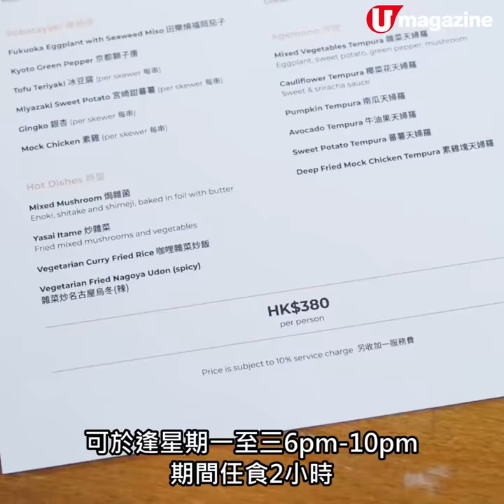中環日式素食放題 任食即製天婦羅、爐端燒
最近中環這間居酒屋推出了日式素食放題，逢星期一至三晚上6pm-10pm可自選2小時任食近30款素食菜式，包括多款小食、天婦羅、卷物、熱盤及爐端燒，天婦羅及燒物都是接到柯打才即炸或即燒的，夠哂新鮮熱辣，另外即製的卷物都款式多又好足料，選擇超豐富味道仲相當唔錯，每款試少少都好飽，無論本身係咪食開素都值得一試。

【INFO】
Kyoto Joe
地址：中環蘭桂坊德己立街30-36號加州大廈23樓
電話：28046800
素食放題時段及價錢：逢星期一至三6pm-10pm (其中2小時，最後點餐時間為9:30pm)，$380/位，另收加一服務費
全方位緊貼《U Magazine》社交平台